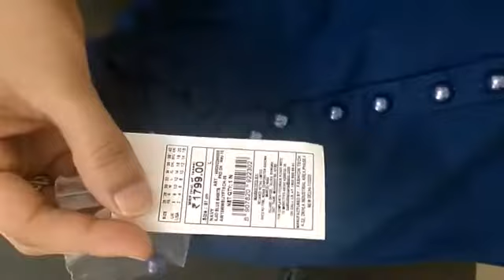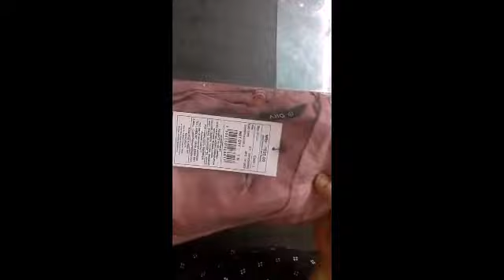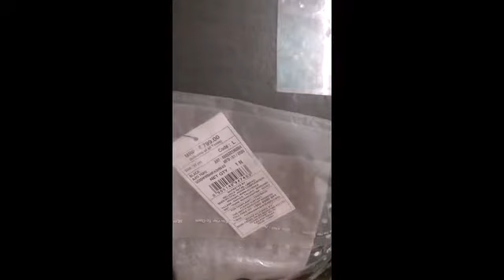Ajio- tops haul